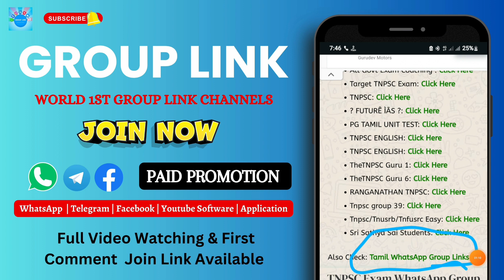TNPSC Exam WhatsApp Group Links 2023 | 990+ TNPSC WhatsApp Group Links 2023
Welcome to our WhatsApp Group Links channel! Find bulk links for WhatsApp groups, Telegram channels, and Facebook groups here. Whether you're seeking community, networking, or interests, we've curated trusted links for your convenience. Contact our admin on Telegram or join our WhatsApp Channel to get started.

We provide:
🤖 100% Customer Service Support
⭐ Verified Bulk WhatsApp Group Links
⭐ Telegram Groups & Channels
⭐ Facebook Groups & Pages

Explore a variety of group links for your needs. We offer worldwide paid promotions and strictly adhere to copyright laws.

Join Now :-